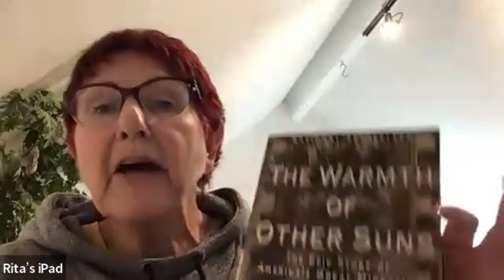Black History in Kitsap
Akuyea Karen Vargas talks about lifting up the rich African American history of Kitsap County.